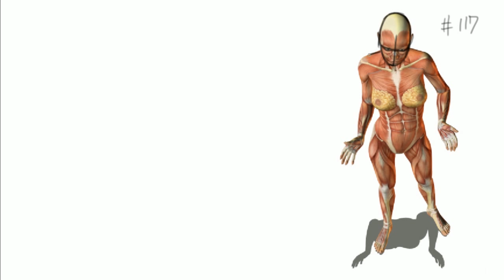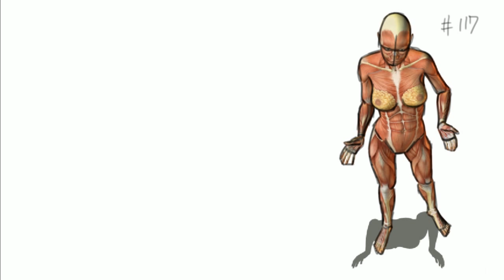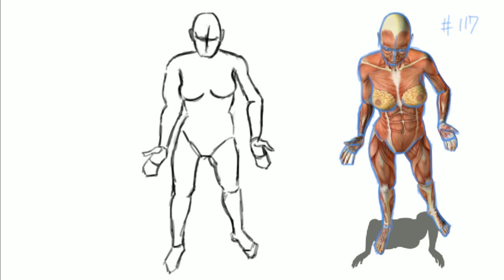サトクのクロッキー練習動画 ５ＭＣ＃117